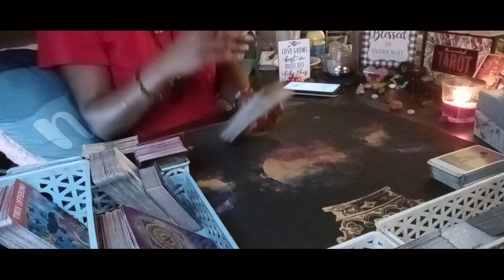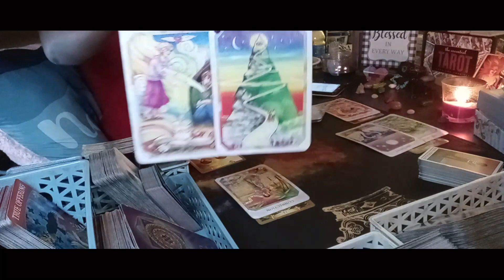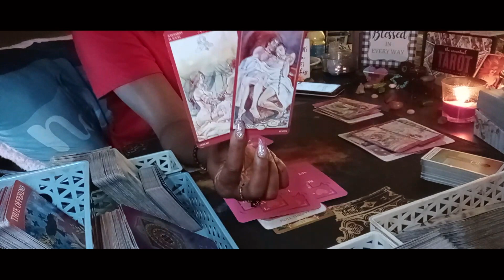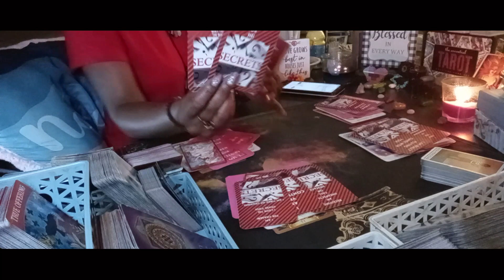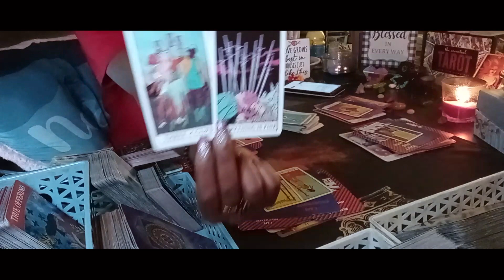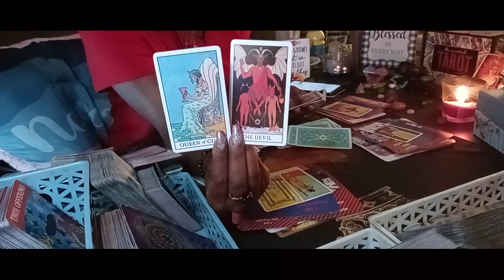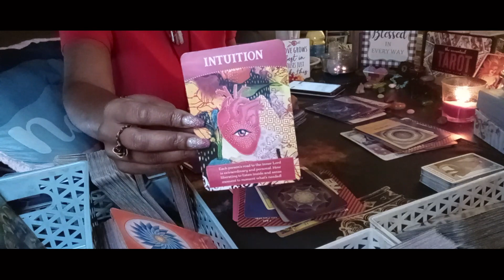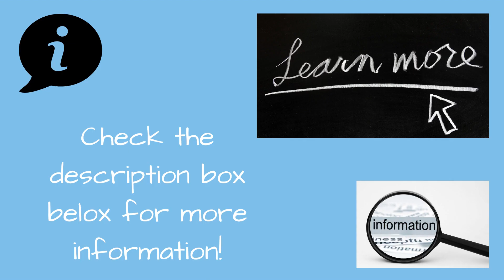ARIES / LEO / SAGITTARIUS - FIRE ELEMENT - MID MONTH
(FIRE SIGNS) ARIES / LEO / SAGITTARIUS - FIRE ELEMENT READING

By law I must inform you that this video is for Entertainment Only!

Facebook (Private) Group Page:
__________________________________________________________________ Extended Readings options will be available soon!
CONSULT 9 ETHER GODDESS #264
3780 OLD NORCROSS ROAD, SUITE 103-264
DULUTH, GA 30096

-OR-

3.